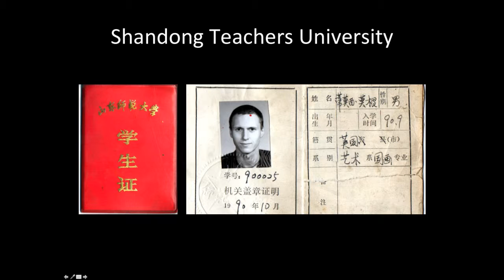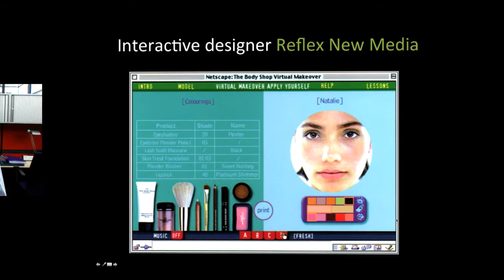Example of a lecture recording created using Adobe Presenter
This presentation was originally created in PowerPoint and then with the help of Adobe Presenter I was able to record both myself presenting as well as the presentation in real time. This method would work with Keynote. This example was created on a Mac but Adobe Presenter is also available for the PC